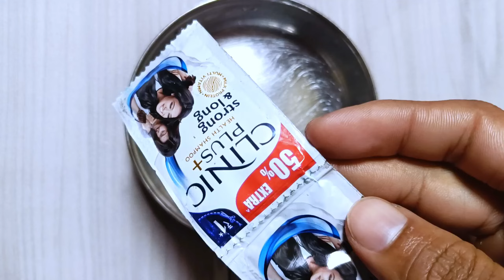No Borax No Glue Only Sugar Slime/How to make Slime without borax/Homemade slime/DIY FLUFFY SLIME